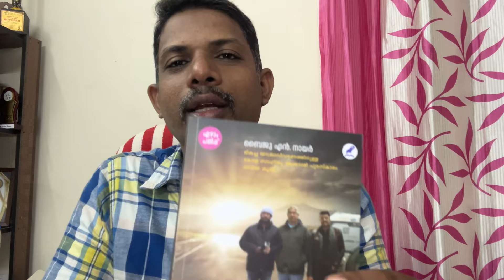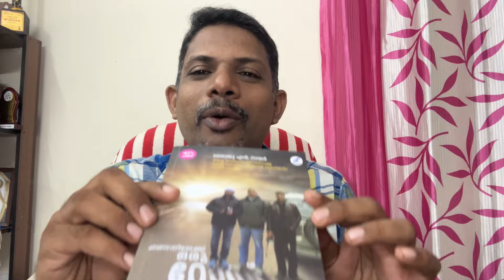London ലേക്ക് ഒരു Road യാത്ര ​@baijunnairofficial Baiju N Nair Book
A good author should always suffer for his or her art. The best travel writers suffer more than most, so that's why their books are so memorable. A journey without problems is a dull one and this selection of essential travel writing details obstacles like freezing to death, fleeing for your life or a country on the brink of civil war. When a book is called In the Land of White Death then you know the author faced more problems than missing a bus, or losing your boarding pass.

Although drama is always close at hand for a committed traveler, writers now face the dilemma that no path has been left untrodden. Victorian and Edwardian travelers had a vast choice of countries to visit and describe. Today, Lonely Planet writers have already been there and written about that, and yet travel writing remains a vibrant genre. The best travel writers go beyond vivid descriptions of their destinations. They study modes of travel and fellow travelers. They also seem drawn to understanding the history of their surroundings and the legacy of previous travelers.